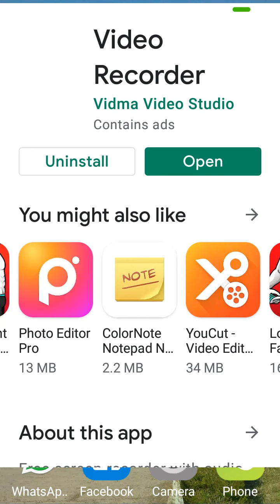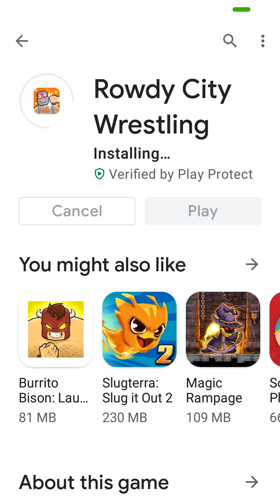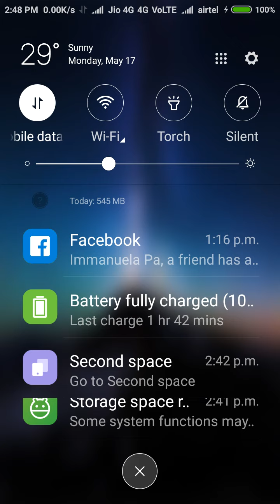rowdy city wrestling walkthrough